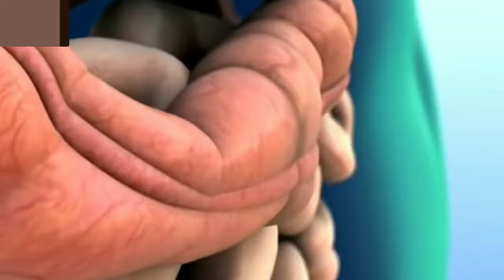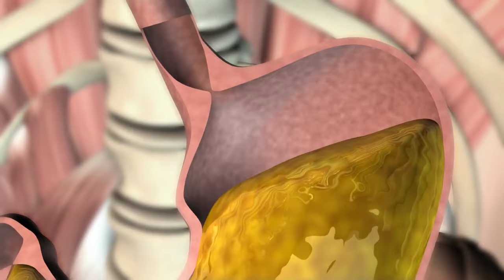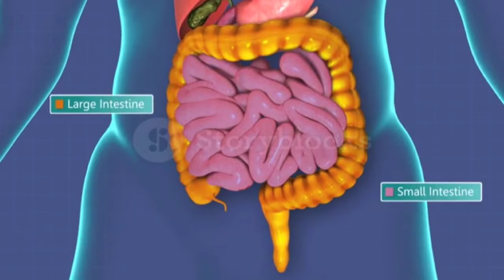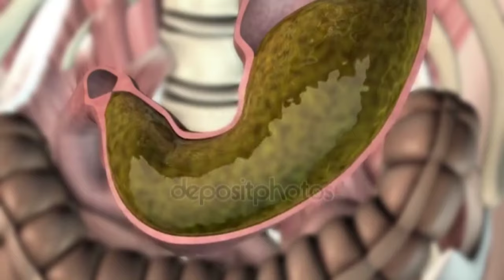Stomach Gas: इन 5 वजहों से पेट में हमेशा बनी रहती है गैस, || how gas is formed in stomach?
pet me gas banne ki wajah
pet me gas kyo banti hai
pet me gas kaise banta hai